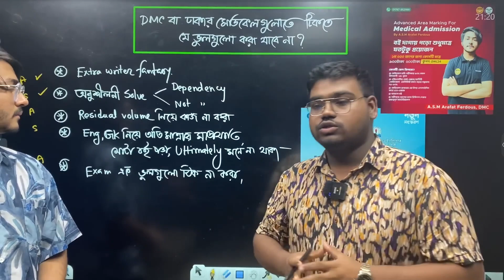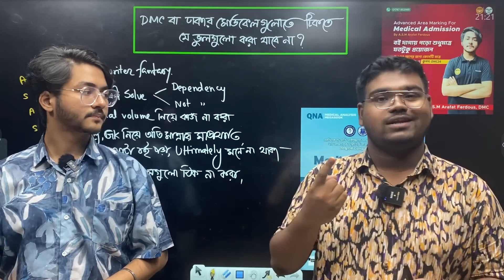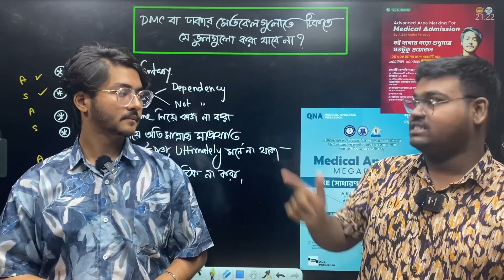অনুশীলনী - The Ticket to DMC